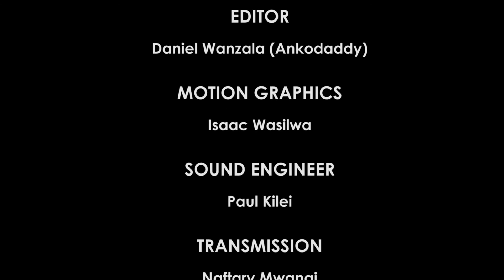| SPOT ON | - COMMITMENT [ Part 2 ]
The goal of this show is to bring a sober voice of reasoning when it comes to the ever changing society norms. The show is hosted by 4 co-hosts that bring their views and opinions to different issues that are current among us. However, even after bringing in their different views and arguments, all discussions are to lead to the biblical point of view on the issue.